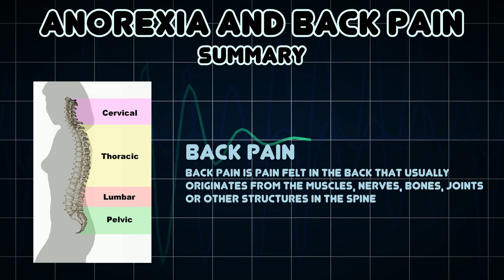Anorexia and Back pain (Medical Symptom)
Possible causes of Anorexia and Back pain (Medical Symptom)

Back pain is pain felt in the back that usually originates from the muscles, nerves, bones, joints or other structures in the spine